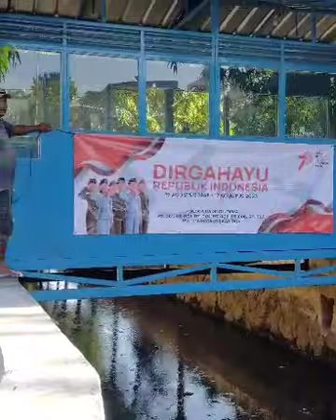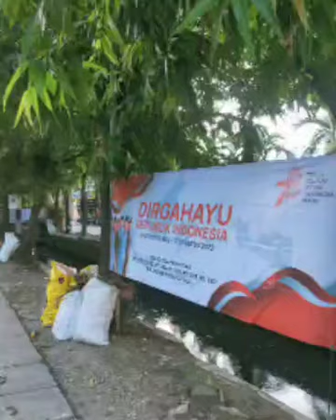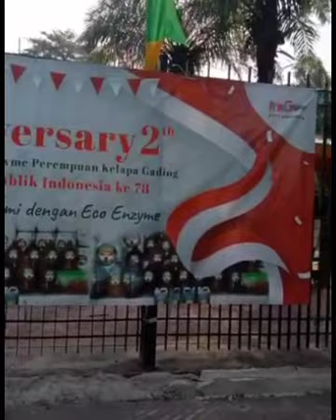Dirgahayu RI Ke 78 & Anniversary Komunitas Eco Enzyme Perempuan Kelapa Gading Ke 2